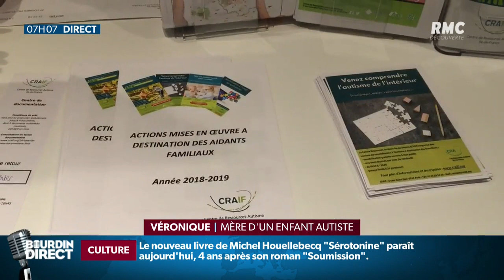Autisme: une avancée dans la prise en charge avec un "forfait précoce"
Depuis un décret du 1er janvier, les enfants atteints d'autisme bénéficient d'un "forfait précoce" qui permet une prise en charge par la sécu dès l'apparition des premiers troubles chez les enfants de 0 à 6 ans. C'est une avancée même si il reste beaucoup de travail.